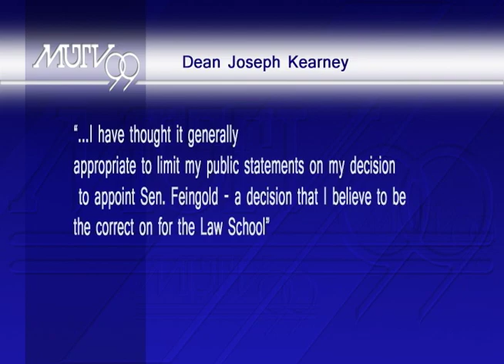Russ Feingold joins MU Law school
Liz Schilder explains what role former senator Russ Feingold will play at Marquette this semester.